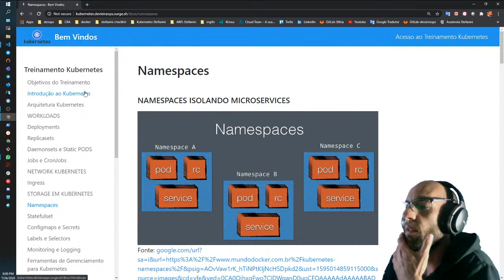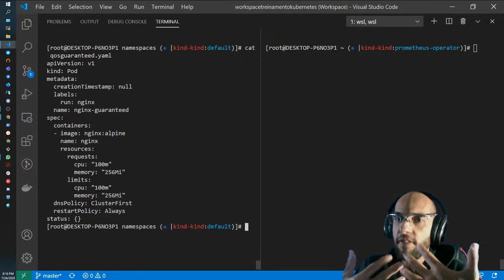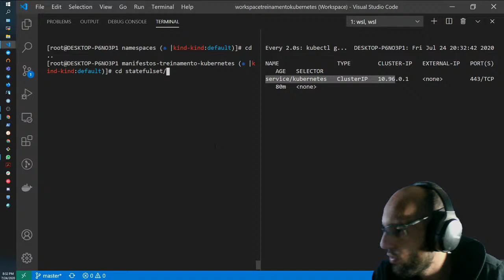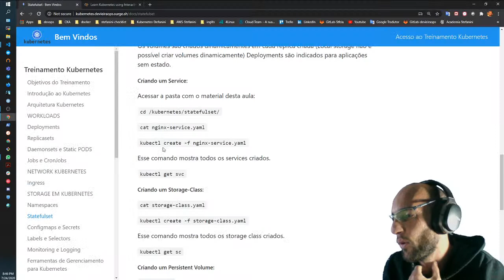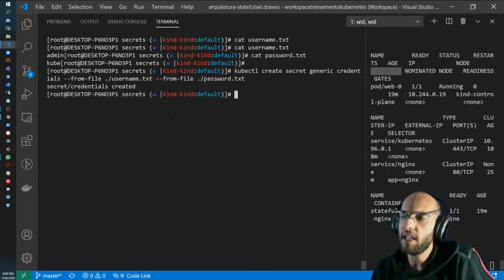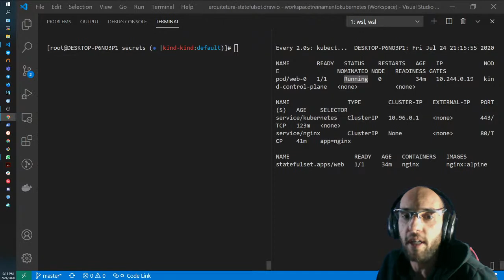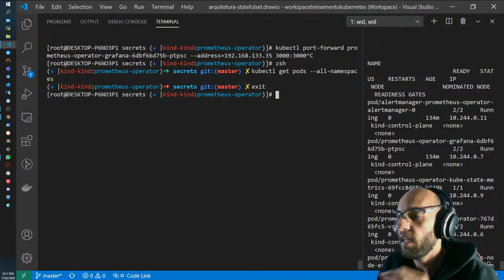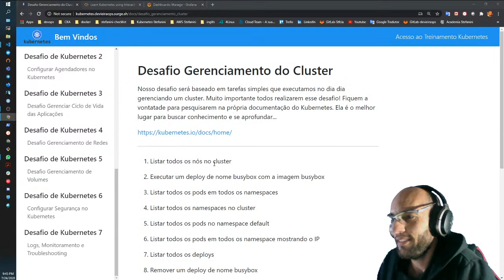Aula 5 - Treinamento de Kubernetes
Boa noite pessoal, hoje é a nossa última aula do treinamento de Kubernetes...
Foi muito massa estar com vcs nessa semana :D
Espero que de alguma forma possa ter contruibuido para o crescimento profissional de vcs...
No vemos nas próximas lives :D
Foi gratificando toda essa semana, obrigado a todos!